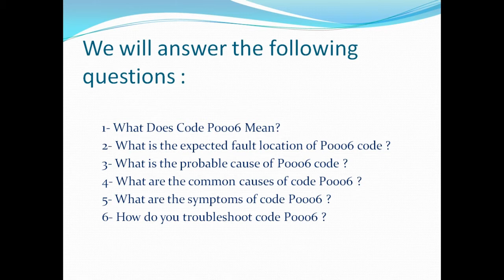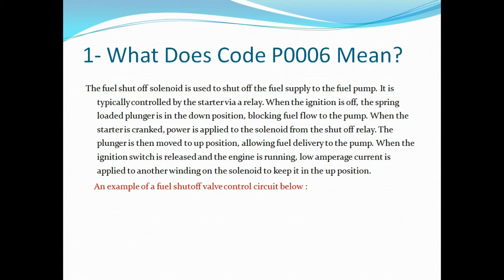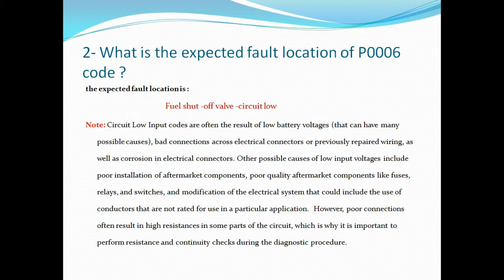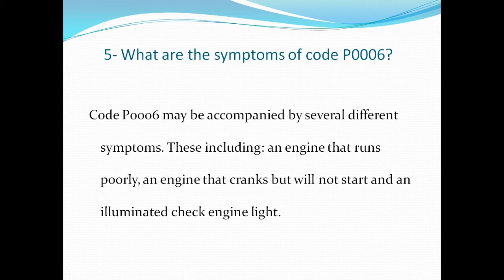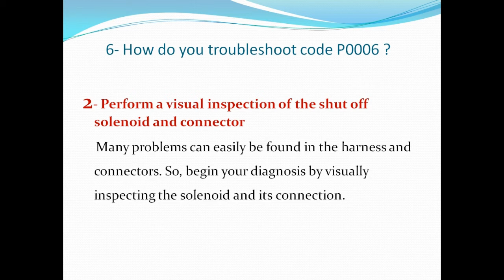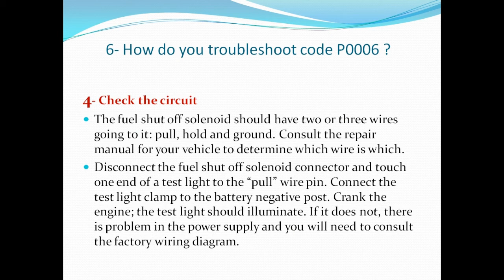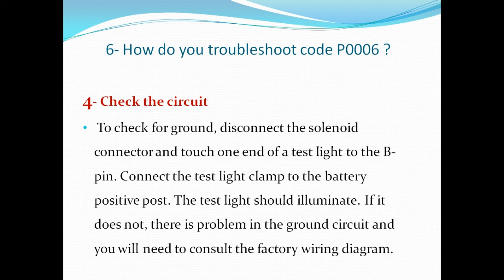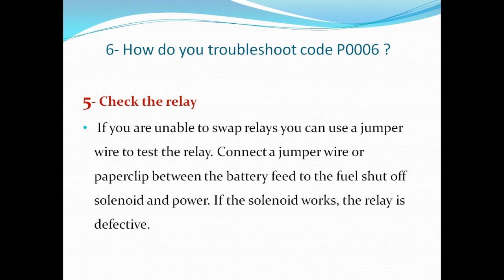p0006 trouble code : Fuel shut -off valve -circuit low causes and troubleshooting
p0006 car and vehicle trouble code,
p0006,
OBDII p0006 code,